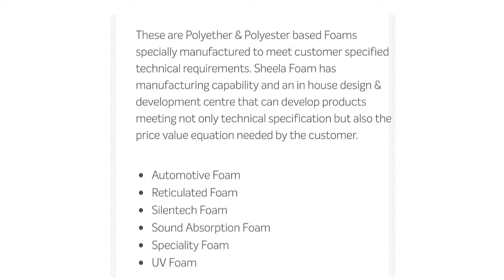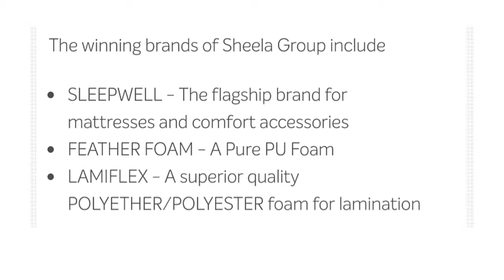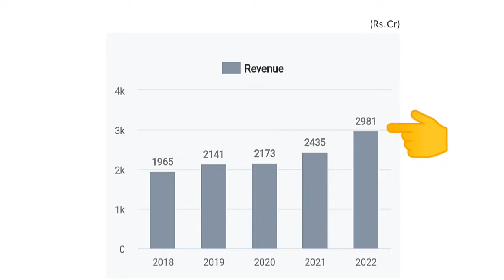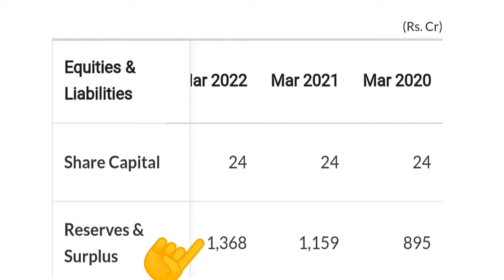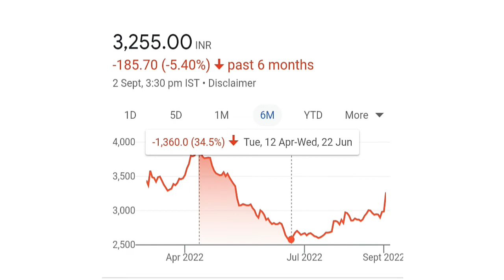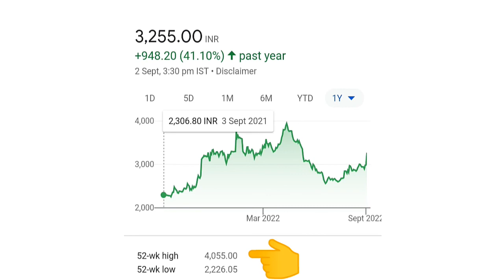Sheela Foam Share Latest news ⚫ Sheela Foam Share Price target ⚫ Sheela Foam Share ⚫ Sleepwell Brand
Sheela Foam Share Latest news
Sheela Foam Share Price target
Sheela Foam Share
Sleepwell Brand
Sheela Foam Share news
Sheela Foam Share Price target & updates Sheela Foam Share analysis
Sleepwell mattresses Brand
Promoter, FII, DII जमके खरीदारी
Monopoly stock
Multibagger stock
Best performance share
Long term investment stock
long term sip investment stock
Sheela Group
Sheela Group stock